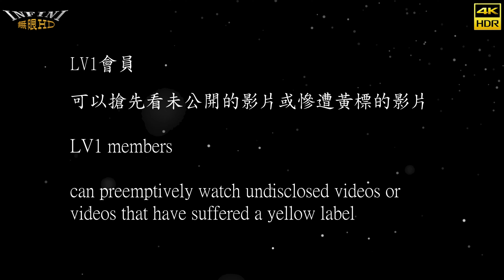【無限HD】2023 TRE 記者會 新有菜 櫻空桃 新ありな 桜空もも (4K HDR)